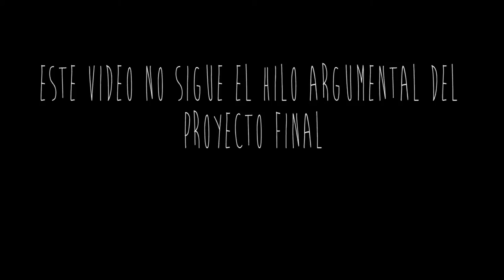Irina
Clip promocional del Cortometraje dirigido por Dante Bruni y protagonizado por Neus Soler. En la edición y postproducción, Carles Batlle. 03/01/2013.